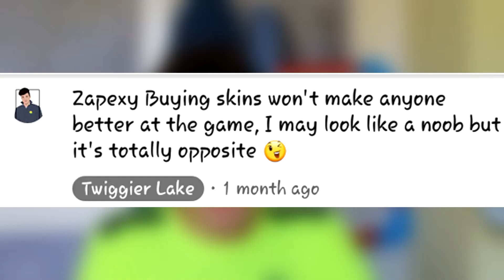New Rap Song LEAKED INFO!?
Guess in the comments of the place where I'm going to film this new rap song music video!

"Lake out!"